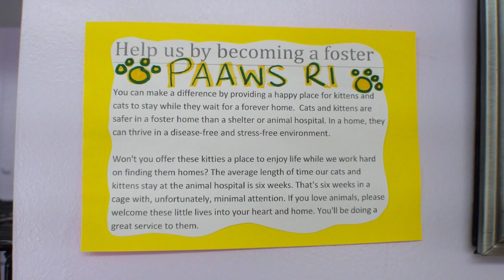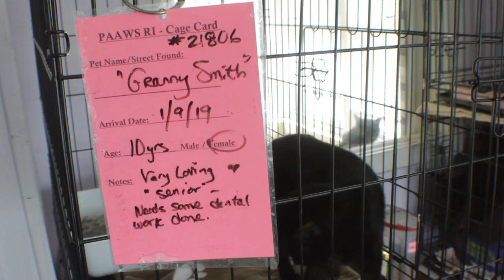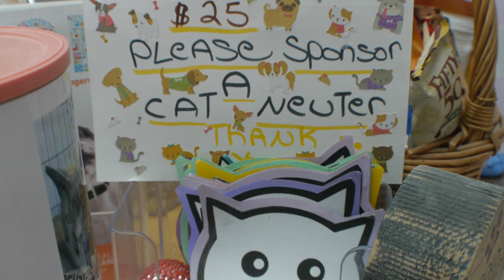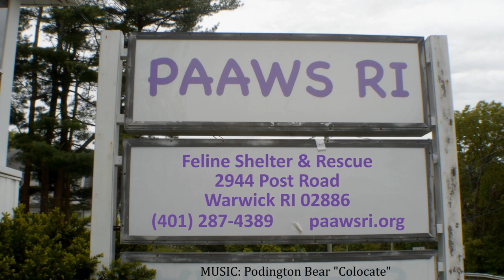PAAWS Rhode Island :: Animal Shelter & Feline Rescue Cats Adoption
PAAWS RI was formed in December 2011 to address an unmet need within Rhode Island’s companion animal population. We are an approved 501(c)(3), non-profit program that receives no state, city, or federal funding. All of our critical, life-saving funds come from generous donors who believe in our mission statement.

The need to form this nonprofit was highlighted through the work of the low cost animal hospital, Care For Animals. As Care For Animals sought to provide medical care to shelter animals, feral cats and to cats and dogs owned by low income pet owners, it became clear that some animals were not getting adequate – even minimal – care, because of budgetary shortfalls.

Care for Animals interfaced with many RI nonprofits that distribute funds to animals in need. But these limited, combined donations were still not enough to provide animals with adequate medical care, surgical services and rehabilitation. PAAWS RI was formed to meet this need. All funding will be directed to help feral cats, homeless dogs and cats in need of medical care and rehabilitation before they can be adopted and animals belonging to impoverished pet owners.
OUR MISSION

The mission of PAAWS RI is to provide services to Rhode Island’s most vulnerable populations of animals, through two specific programs.

The first part of our mission is to maintain a shelter/rescue program. Stray and abandoned animals have limited options for treatment through traditional veterinarians and shelters. PAAWS RI will fill this gap with our shelter/rescue program and provide these homeless animals with shelter, medical care and rehabilitation. Once these animals are returned to optimal health they will be adopted out to their forever home.

Many cats and dogs are suffering with easily treatable problems because affordable veterinary care is unavailable. We will fill that void with our program to provide funding for medical and surgical services. Recipients of these subsides will be animals belonging to low-income pet owners and shelter groups. Services include preventative and sick animal care, surgical and dental procedures, vaccinations and spay/neuter surgeries.

To help us in our mission, please donate by clicking below.